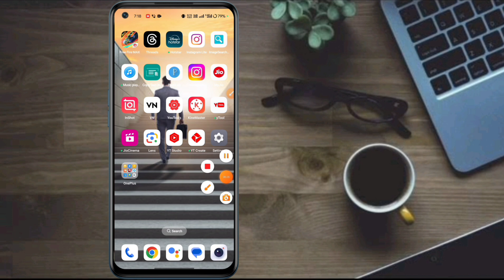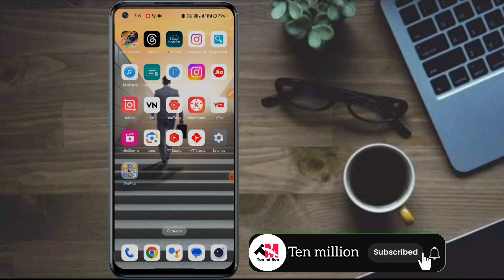instagram me dusra id login kaise kare | instagram par dusra account login kaise karte hain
instagram login kaise kare

how to login instagram account

instagram another account login without pas..

instagram id login kaise kare